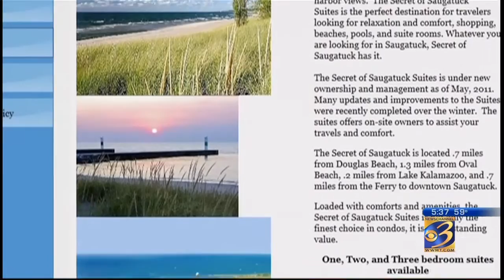Road Trippin - Secret of Saugatuck Suites